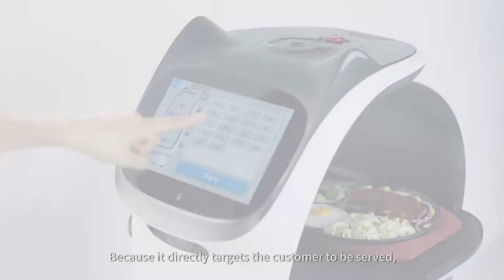BellaBot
BellaBot inherits the outstanding characteristics of the previous generation, while being endowed with superior human-Robot interaction capabilities. Featuring an innovative bionic design language, cute modeling,multi-modal interaction and many other new functions, BellaBot provides users with an unprecedented food delivery robot experience.